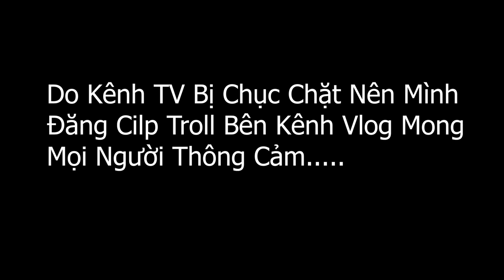TNB -Cả team Không Bao Giờ Được Ngủ Yên Giấc Với Mấy Thằng Khứa Này...!